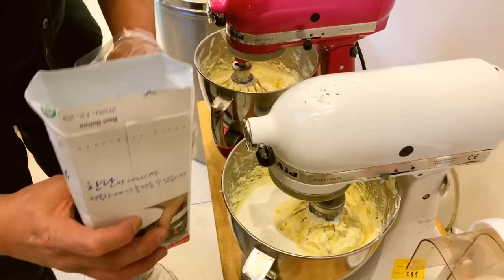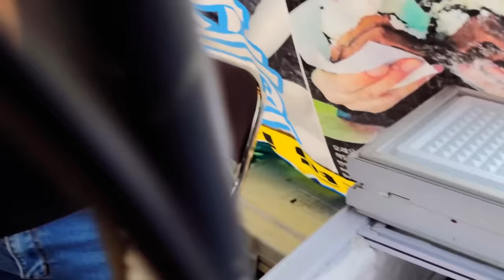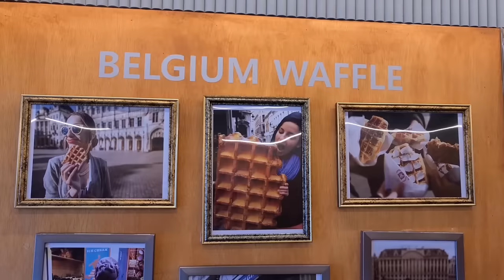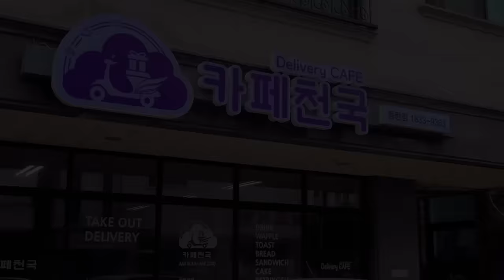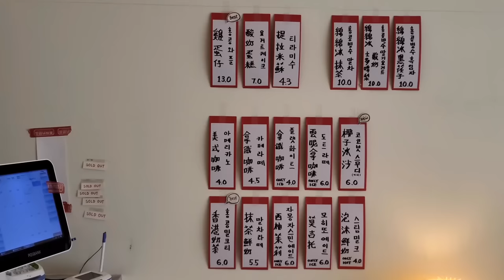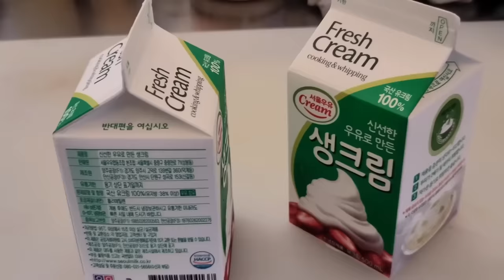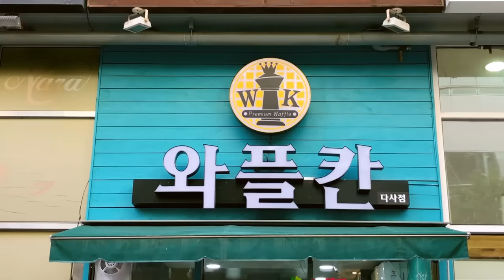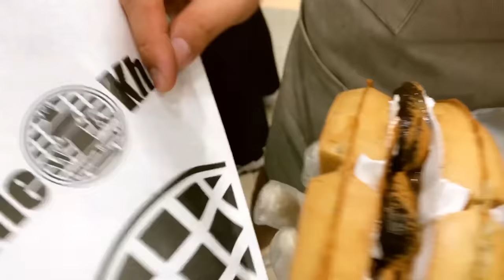TOP10, Delicious Korean Waffles - Korean street food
I picked the best 10 of the waffle videos uploaded so far.

ℹ️ Information
1. Hongdae waffle2
    750, Misa-daero, Hanam-si, Gyeonggi-do
    4.4$
2. Oreo waffle
    239, Changgyeonggung-ro, Hyehwa-dong, Jongno-gu, Seoul
    1.8$~
3.The New Waffle
    #102, 40, Wausan-ro 23-gil, Mapo-gu, Seoul
    2.1$~
4. Lakra Beaute Cafe
    301, 3F, 671-4, Giseri, Okpo-myeon, Dalseong-gun, Daegu Metropolitan City
    9.5$
5. Limburg Waffle
     55, Outdoor Music Hall-ro 39-gil, Dalseo-gu, Daegu
     2$~
6. Cafe heaven
     8-13, Dongtan Park-ro 1-gil, Hwaseong-si, Gyeonggi-do
     3.2$~
7. Dillisert
    26-9 Gongpyeong-ro, Jung-gu, Daegu
     12$
8. WAFPANG
    Dongpirangwafang, 36, Dongpirang-gil, Tongyeong-si, Gyeongnam
     4.2$~
9. WAFFLE KHAN
    9, Daesil Station Buk-ro 1-gil, Dasa-eup, Dalseong-gun, Daegu
    2.8$~
10. HONG KONG Egg Waffle
     45 Daejang-ro 26-gil, Daesang-dong, Jung-gu, Daegu Metropolitan City
     3.2$~